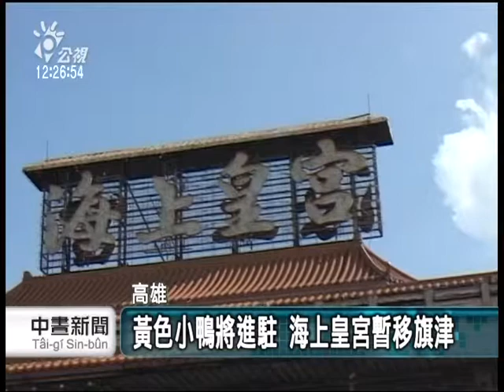20130816 公視中晝新聞 黃色小鴨將進駐 海上皇宮暫移旗津